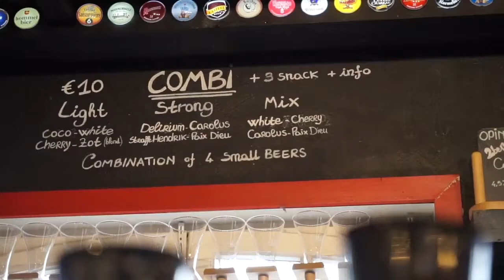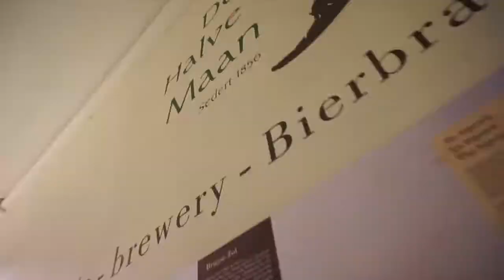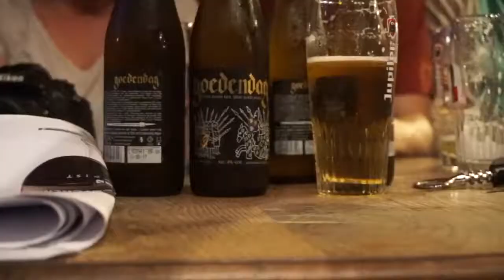[Review] Best Belgian Beer Bars in Bruges